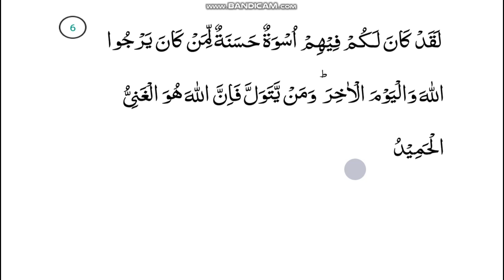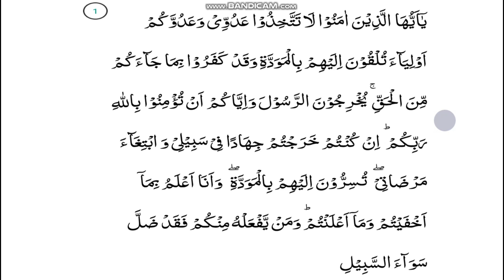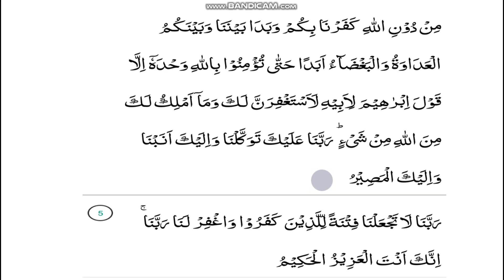Surah AL-Mumtahina ayat # 1 to 6 || Class 10th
Aj ki video mai Surah al mumtahina ka aghaz kiya hai. video end tk lazmi dekhiye. Video ko apny doston k sath zror share krn.